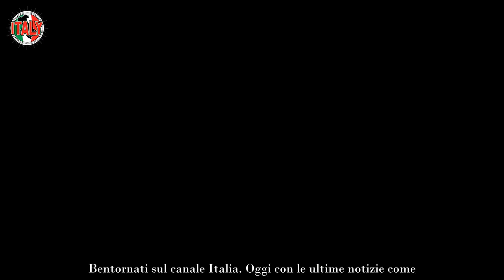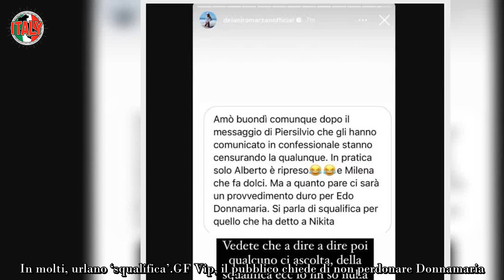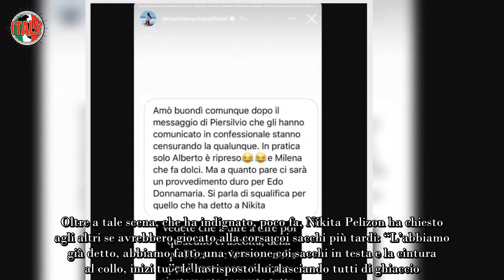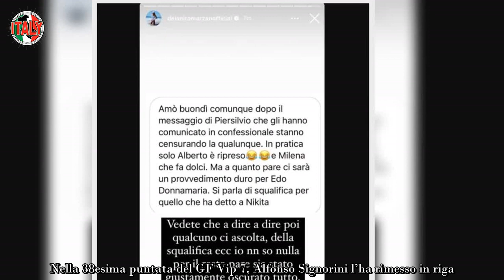“Espulsione per Donnamaria” GF Vip, doppio fattaccio di Edoardo il pubblico non perdona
Persino i genitori di Antonella Fiordelisi, che nonostante tutto fino a qualche settimana fa avrebbero fatto una statua in suo onore, sarebbero rimasti delusi da Edoardo Donnamaria. Nella 38esima puntata del GF Vip 7, Alfonso Signorini l’ha rimesso in riga. Ora però il brutto gesto verso Antonella Fiordelisi e la frase a Nikita Pelizon. Sul web ora si teme, e qualcuno anzi lo spera, la squalifica per l’ex protagonista di Forum.

Nelle ultime settimane starebbe dando davvero il peggio di sé. Edoardo Donnamaria, mesi fa, era amato anche per la sua intelligenza e il suo modo di riflettere, di andare incontro ad Antonella Fiordelisi così da placare sempre i toni tra loro e venirsi incontro sui problemi. Adesso sembra un’altra persona e lo hanno notato tutti. Al GF Vip 7 è tornato a trattare male la fidanzata e Nikita Pelizon. In molti, urlano ‘squalifica’.